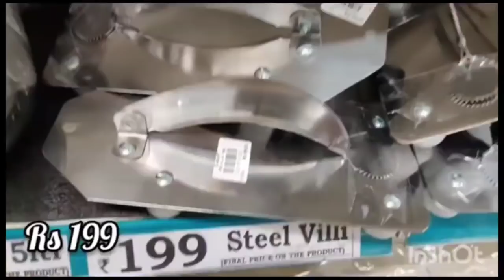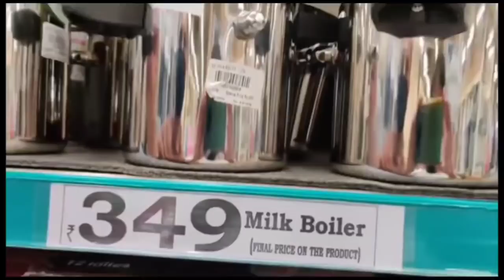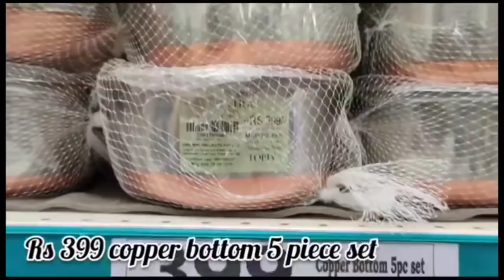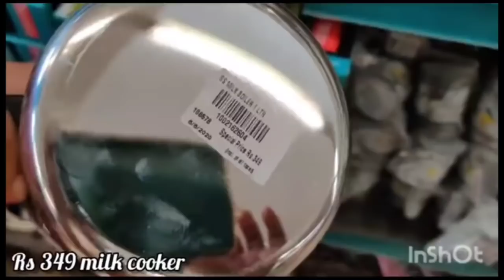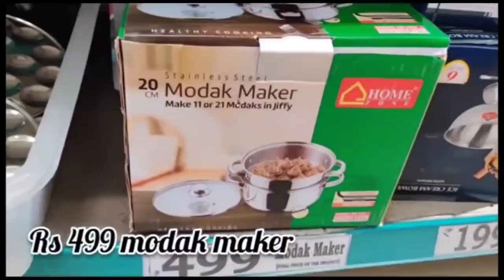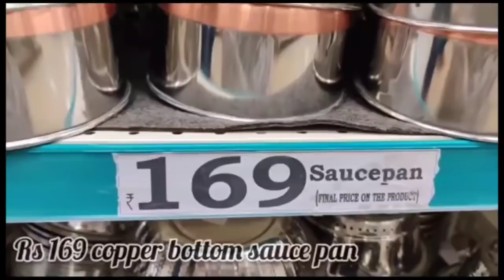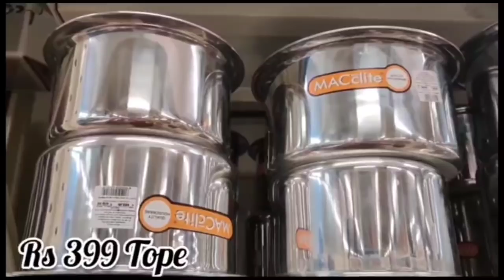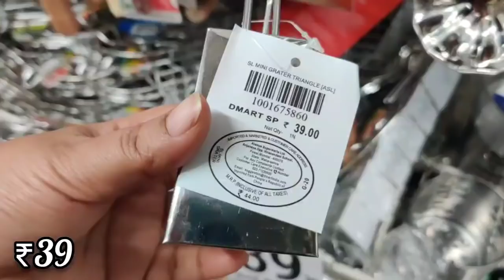Dmart Stainless steel Products at Affordable prices - New, Useful and Unique Kitchen Products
The address of this store is ⬇️
DMart, Gottigere, Varthur Main Road Bangalore...

For your nearest Dmart store type *Dmart near me* On *Google*
pillow covers

Musician: @iksonofficia